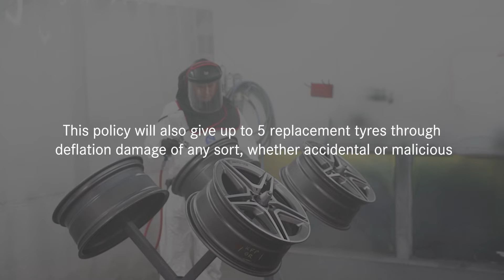Tyre and Alloy wheel Insurance